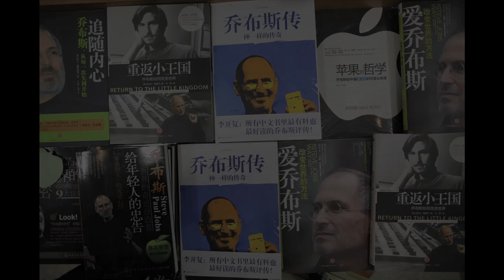Will Globalization Kill Canadian Manufacturing?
Open Canada introduces its week-long series addressing the question, "Will Globalization Kill Canadian Manufacturing?" This short documentary presents the basic statistics: for instance, did you know that manufacturing accounts for 13% of Canadian GDP? What of the move from automobile manufacturing to the manufacturing in the energy sector? These questions set the backdrop for a week-long exploration, featuring interviews with former Ontario PC candidate Andrea Mandel-Campbell, photographer Edward Burtynsky and Executive Director of the Martin Prosperity Institute, Jim Milway.